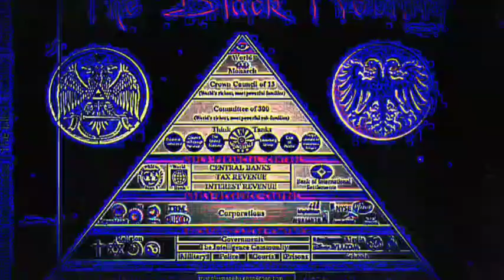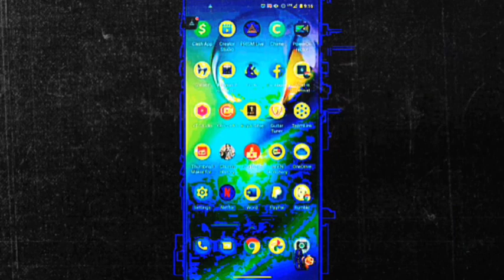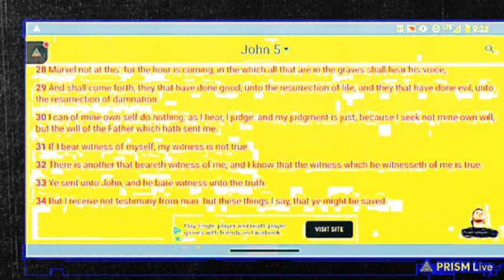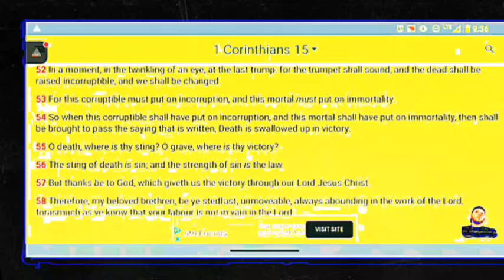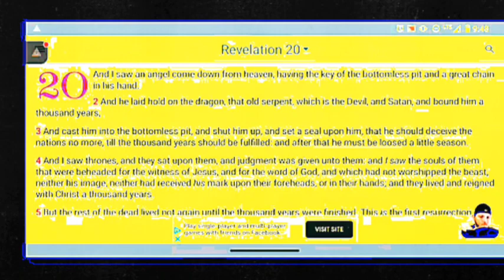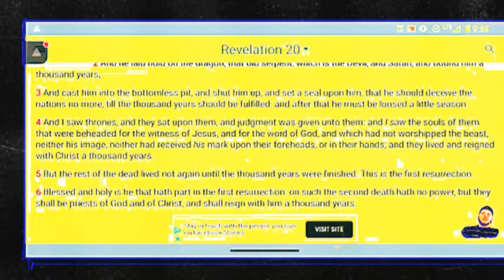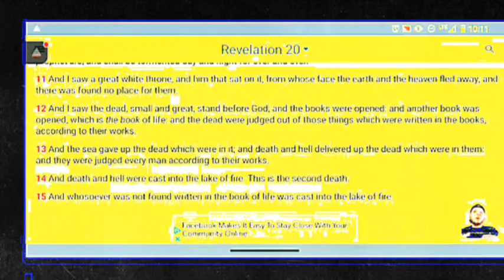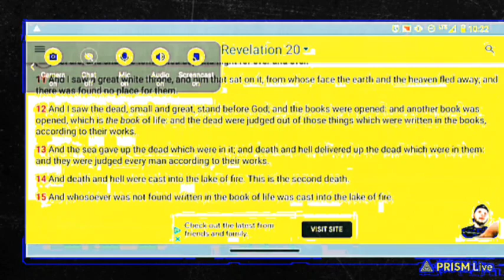What Does The Bible Say About Judgement Day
In this episode of The Remnant Report the Remnant Warrior takes us into the Word of God to discover what the Bible says about judgement day.